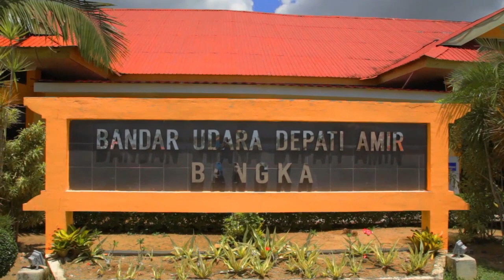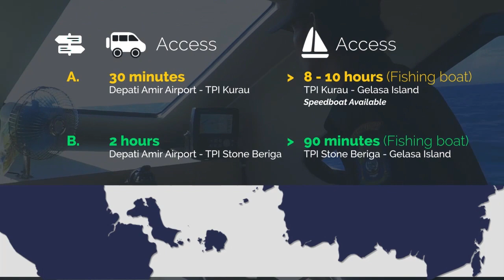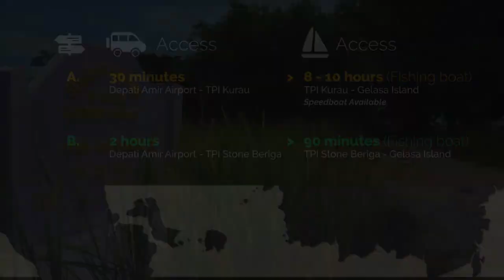The Exotic Small Islands Pulau GELASA, Bangka Tengah Regency, Bangka Belitung Province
Administratively, Gelasa Island Takes place at Stone Beriga Village, Lubuk Besar District, Administrative Region of Bangka Tengah, Bangka Belitung Province. At coordinates 107°04'34 "East Longitude and 02°24'53" South Latitude. Located in the Gelasa Strait, with borders as follows:
   √ On the West : Bangka Island
   √ On the North : Natuna Sea
   √ On the East : Gelasa Strait
   √ On the South : Gelasa Strai

Gelasa Island has area of 220.83 Ha widht, dominated by thick, bushy and natural forest. Lot of animals inside the forest, such as : White Bird, Lizard, Monkey and many others. The beach is typically a rocky beach with somesandy spots.

Gelasa island has tropical climate type A with rain fall range between 4.0 to 466.2 mm. The lowest rain fall range is on August, rain fall average is 168.1 mm.

To reach Gelasa Island, it can be reached by plane from Soekarno Hatta Airport- Jakarta to Depati Amir Airport- Pangkal Pinang with 1 hour flight. Every day flight is available from Jakarta to Pangkal Pinang.

The trip may be continued by taking taxi, public transportation or private car to TPI Kurau, that takes 30 minutes. There will be crossing dock as the facility of TPI Kurau. Gelasa Island can be reached in 8 – 10 hours by wooden/ fishing boat, but to shortened the time, it can be reached by speedboat.

If you want to reduce the travel time on the sea, from Amir Depati Airport we can go directly to the TPI Stone Beriga, but it takes a little more time if travel by road. It takes about 2 hours to get to TPI Stone Beriga, but from here we only takes about 1.5 hours to cross to Gelasa Island using wooden/fishing boats. Proper dock is not available here. Next, in accordance with Central Bangka Administrative Region Regulation No. 48 Year of 2011 about Regional Spatial Planning will build up a new port in Strategic Zone of Tanjung Berikat. It is expected that the new port built can support all investment activities access to Gelasa Island.

Gelasa Island is unpopulated island. But, there are some fishermans from Tanjung Berikat that fishing around the island. Those fishermans build temporary tent/ cottage to stay for 3 – 7 days in Gelasa Island. When they catch enough fish, then they go back to Tanjung Berikat

Karena pulau ini merupakan pulau yang tidak berpenduduk, sehingga memang belum ada aktivitas ekonomi di sana. Namun jika kita melihat daerah sekitar pulau, banyak masyarakat sebagai nelayan penangkap ikan, nelayan budidaya, berkebun dan lain-lian.

Since this island is unpopulated island, thus, there is no economics activities in Gelasa. But,when we take a look to the people near the Gelasa Island, there are a lot of people doing fishing, fish farming, planting and others.

When we tak a look to economic structure of Central Bangka Region, it's still dominated by Primary Sector ( agricultural, plantation, mining, and excavation ). But, from tourism sector has not give some significant constributions, yet.